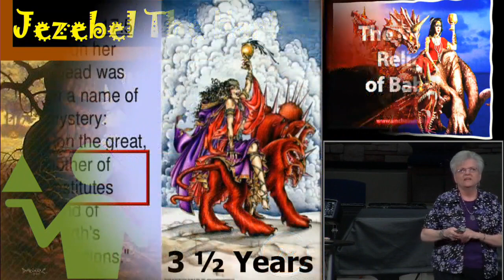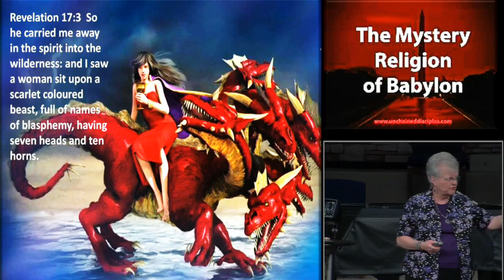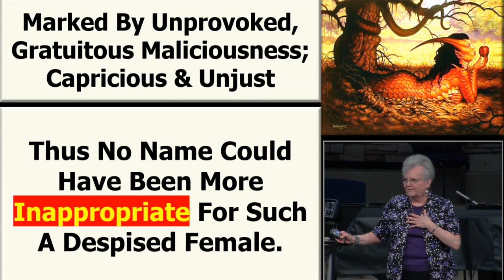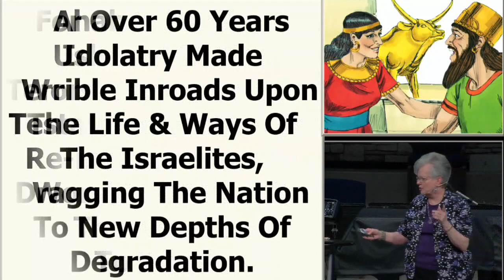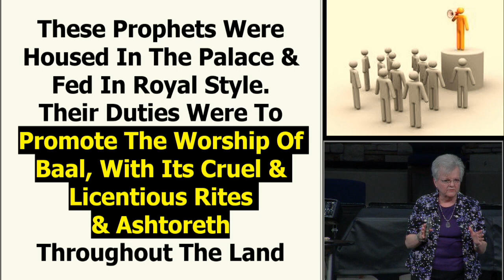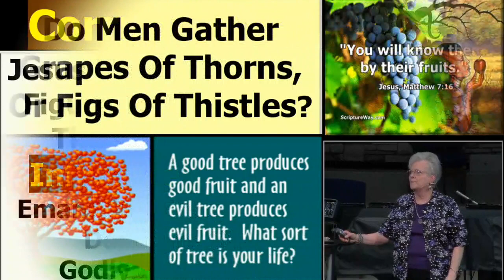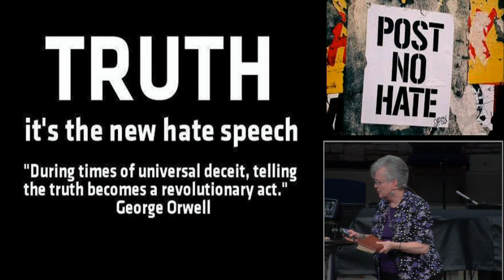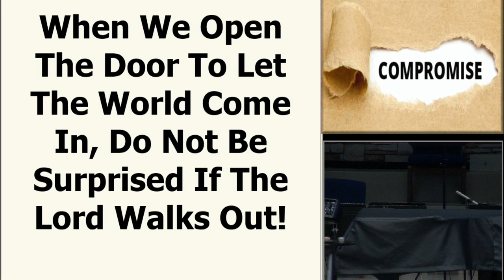Jezebel & The Harlot Who Rides The Beast